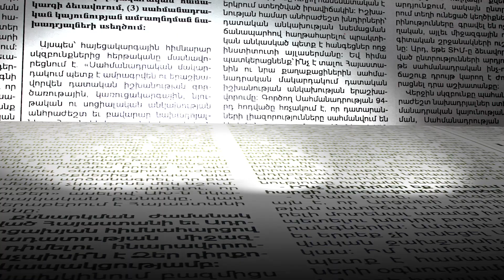Ինչպես են Գորիսում ընդունում Արցախից տեղահանվածներին